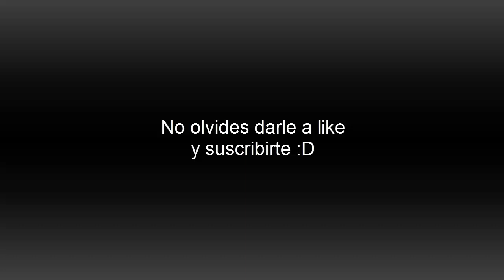MARVEL- Bajando a Jefe del Variante de Ultron 3.1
El pequeño daño de Corvus potenciado :D